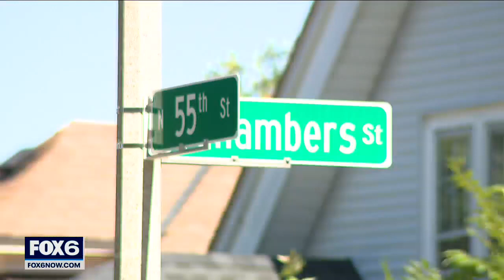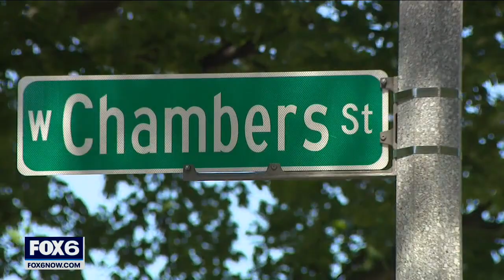Teutonia and Hadley police chase, crash | FOX6 News Milwaukee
A Milwaukee man speeding away from police crashed through two backyards near 55th and Chambers before the chase finally came to an end near Teutonia and Center.